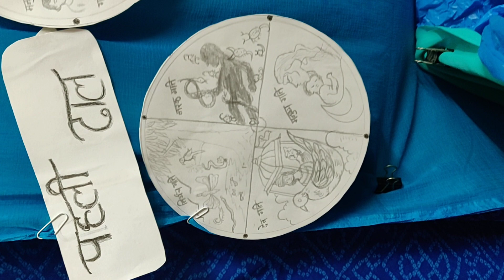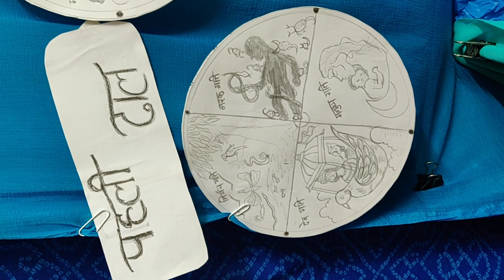Vishakha Topare, Hyderabad | Age group 17 & above years